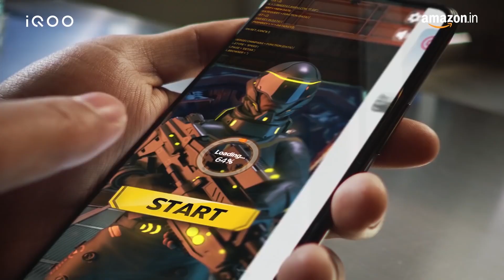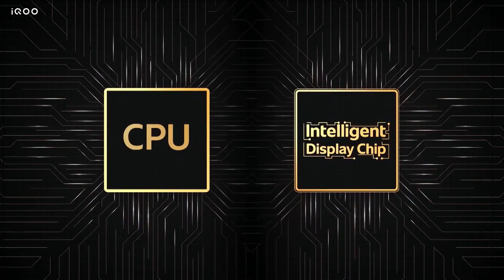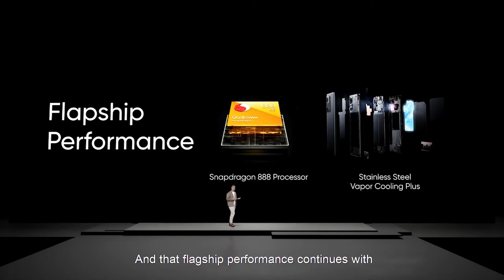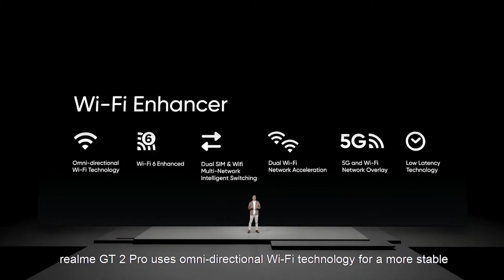అందరూ చేసేది ఈ చిన్న తప్పే | REALME GT 2 VS IQOO 9 SE | walloftech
To Help this channel buy anything from Amazon using this

BEST MOBILES TO BUY IN APRIL 2022 ::

samsung m52 5g
Realme Narzo 50
iQOO 9 SE
Samsung M33 5G

MY EQUIPMENTS :-
Canon EOS M50

iqoo 9 se vs realme gt 2
iqoo 9 se vs realme gt 2 telugu
realme gt 2 vs iqoo 9 se in telugu
realme gt 2 vs iqoo 9 se telugu
gt 2 vs 9 se telugu
gt 2 vs 9 se
gt2 vs 9se
gt2 realme
realme gt 2 review in telugu
realme gt 2 review
realme gt 2 in telugu
gt2 vs gt neo 3